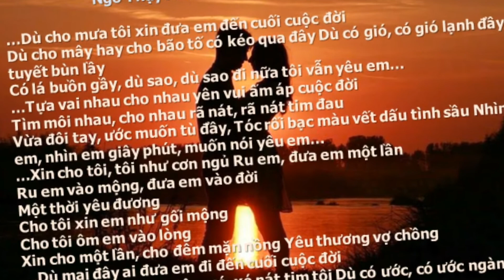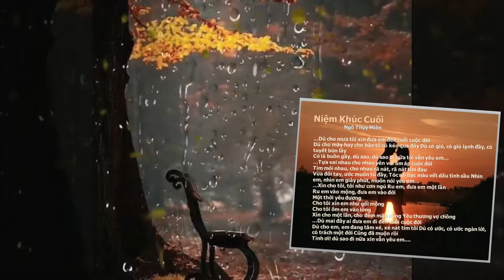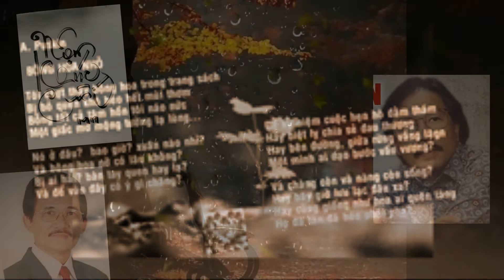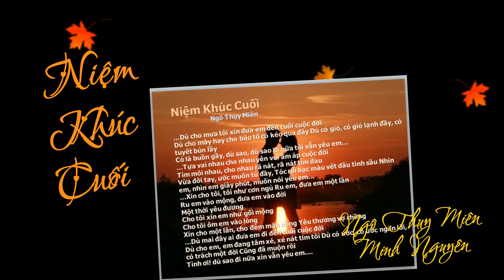Niệm Khúc Cuối - Ngô Thụy Miên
Niệm Khúc Cuối
Ngô Thụy Miên
Trình bày Minh Nguyên

…Dù cho mưa tôi xin đưa
em đến cuối cuộc đời
Dù cho mây hay cho
bão tố có kéo qua đây
Dù có gió, c
ó gió lạnh đầy,
có tuyết bùn lầy
Có lá buồn gầy, dù sao,
dù sao đi nữa tôi vẫn yêu em…

…Tựa vai nhau cho nhau
yên vui ấm áp cuộc đời
Tìm môi nhau, cho nhau
rã nát, rã nát tim đau
Vừa đôi tay, ước muốn tù đầy,
Tóc rối bạc màu vết dấu tình sầu
Nhìn em, nhìn em giây phút,
muốn nói yêu em…

…Xin cho tôi, tôi như cơn ngủ
Ru em, đưa em một lần
Ru em vào mộng,
đưa em vào đời
Một thời yêu đương

Cho tôi xin em như gối mộng
Cho tôi ôm em vào lòng
Xin cho một lần,
cho đêm mặn nồng
Yêu thương vợ chồng

…Dù mai đây ai đưa em đi
đến cuối cuộc đời
Dù cho em, em đang tâm xé,
 xé nát tim tôi
Dù có ước, có ước ngàn lời,
có trách một đời
Cũng đã muộn rồi
Tình ơi! dù sao đi nữa
xin vẫn yêu em.